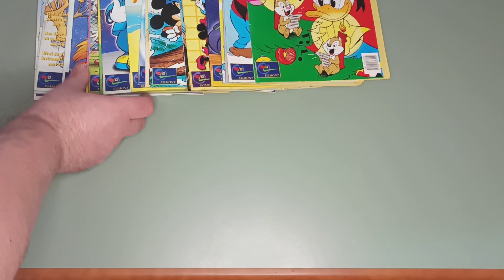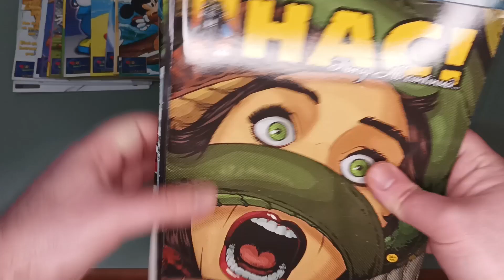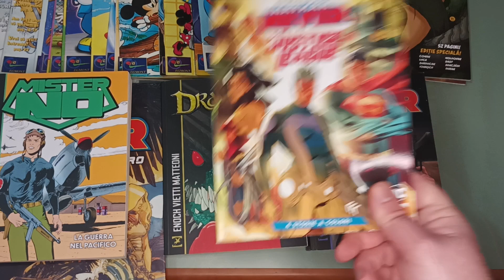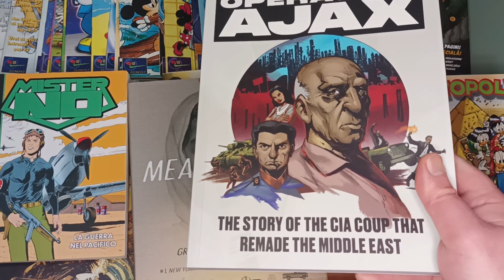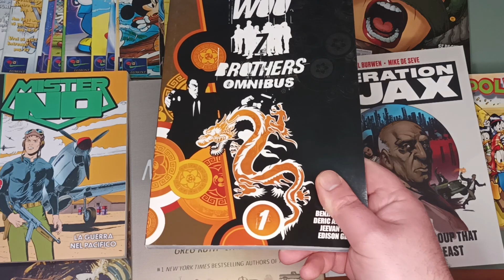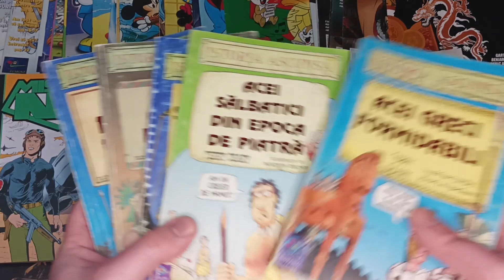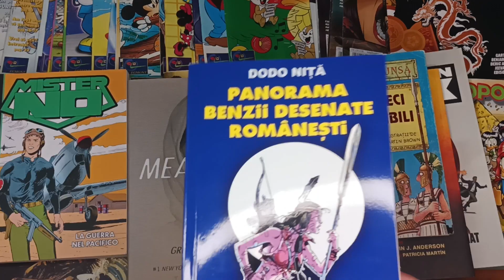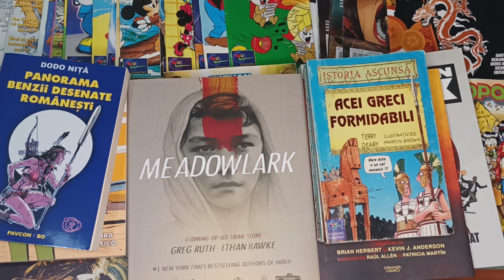Preview pentru perioada urmatoare, avem din nou "di tăte" pentru toata lumea :)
ERATA:  legat de romanul grafic " Meadowlark: A Coming-Of-Age Crime Story" este de Ethan Hawke si desene de Greg Ruth si nu invers :)

ERATA 2: nr din TOPOLINO sunt de la The Walt Disney Company Italia S.p.a. si nu de la Panini Comics